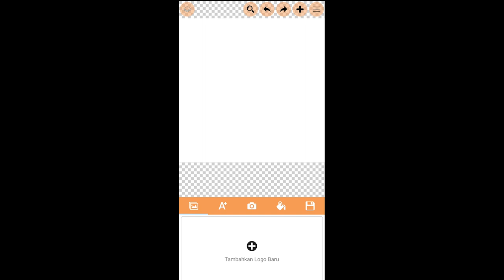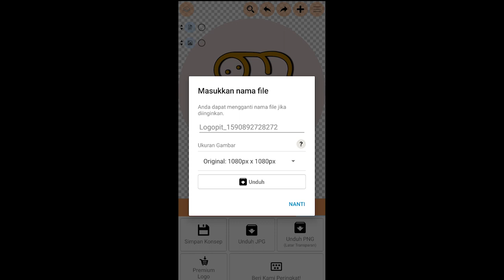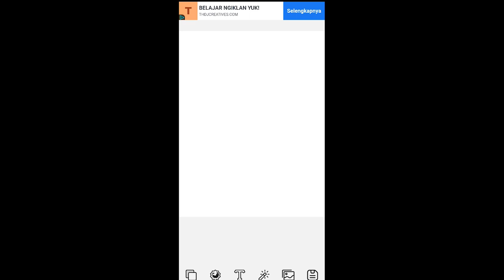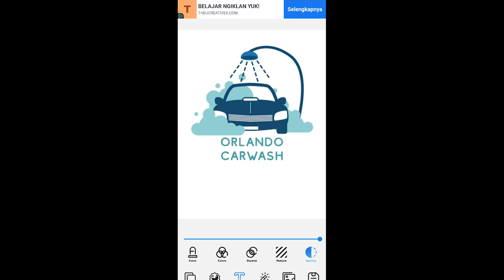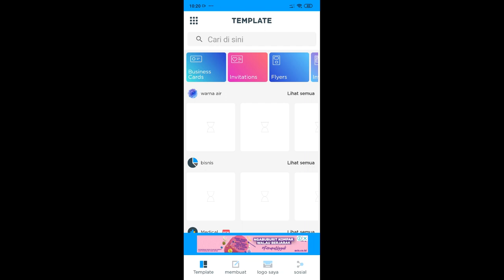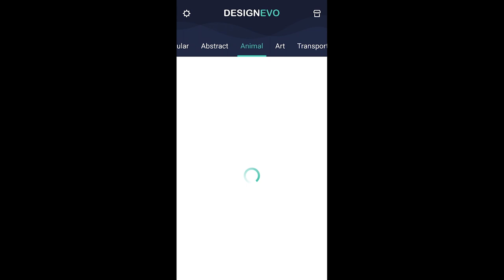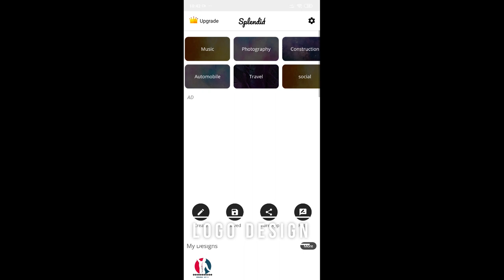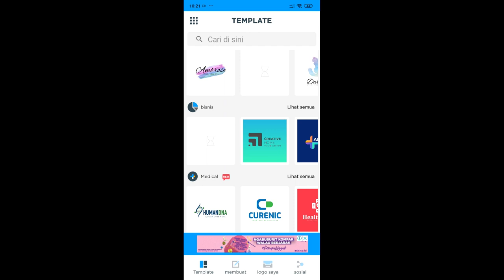7 APLIKASI ANDROID PEMBUAT LOGO INI DIJAMIN GAMPANG❗ NyobainYuk Part 4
Buat teman2 yang punya usaha/bisnis tapi belum mempunyai logo, jangan khawatir... dengan 7 aplikasi android ini teman2 bisa membuat logo usaha dengan sangat mudah pastinya

LINK DOWNLOAD APPS